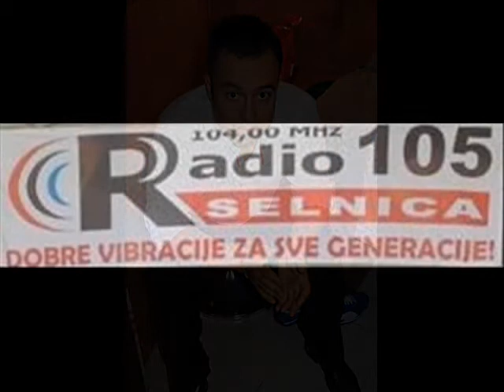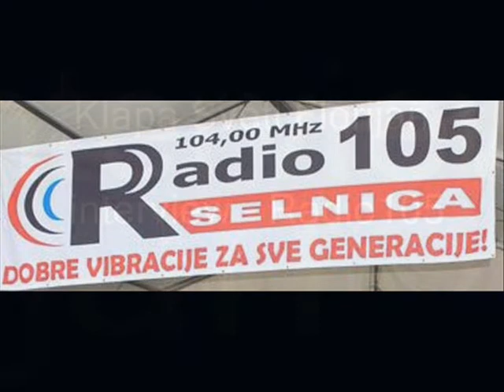Klapa Sveti Florijan - interwiev Radio 105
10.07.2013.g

Snimak intervjua u emisiji Radia 105

voditelj: Bojan Masnec

Premijerno predstavljanje pjesme "Otiša je ćaća ća"

Gost u eteru Radia 105 - Rade Popadić